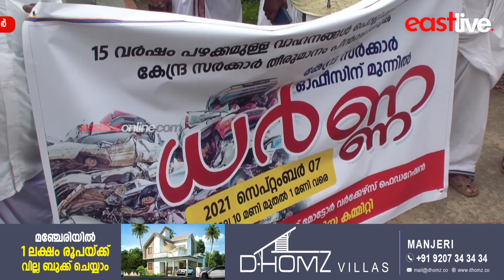15 വര്‍ഷം പഴക്കമുള്ള വാഹനങ്ങള്‍ പൊളിക്കണമെന്ന തീരുമാനം; CITU പ്രവര്‍ത്തകര്‍ ധര്‍ണ നടത്തി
15 വര്‍ഷം പഴക്കമുള്ള വാഹനങ്ങള്‍ പൊളിക്കണമെന്ന തീരുമാനം; CITU പ്രവര്‍ത്തകര്‍ ധര്‍ണ നടത്തി